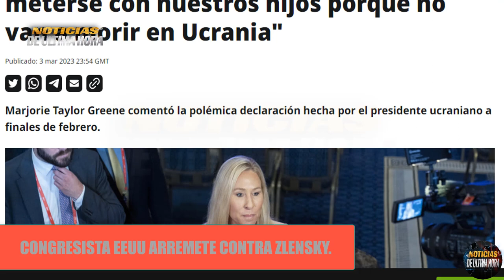🚨ÙLTIMA HORA CONGRESISTA Marjory Taylor FUE CONTRA EL PRESIDENTE DE UK Guerra rusia ucrania 2023.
Noticias 4 marzo .Noticias ùltima hora Hoy 4 marzo de 2023 news today noticias en vivo Noticias internacionales hoy 4 marzo de 2023

noticias usa
news today
war russia ukraine zelenski
noticias ugledar
noticias soledar
compra himmarsrussia
submarino rusia
submarino otan